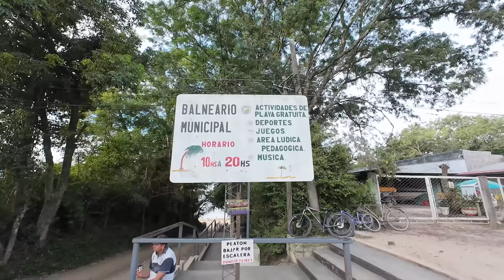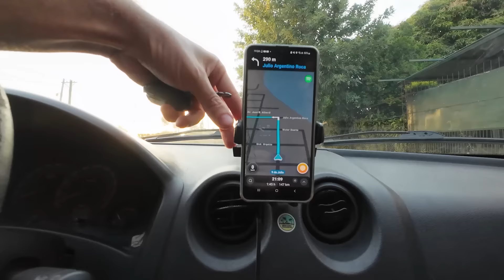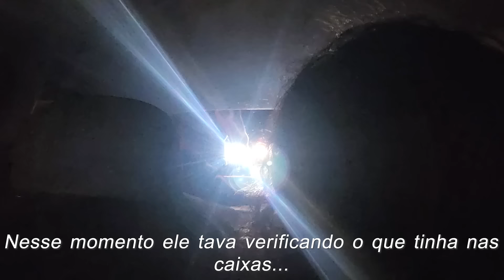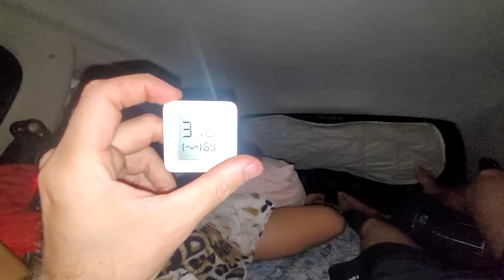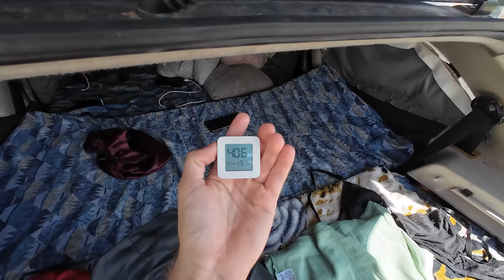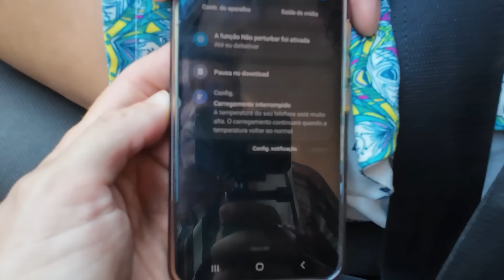TA DIFÍCIL SUPORTAR O CALOR EXTREMO NA ARGENTINA - EP03 T02